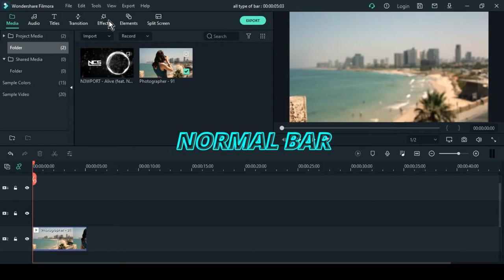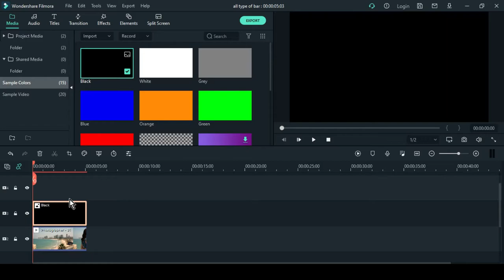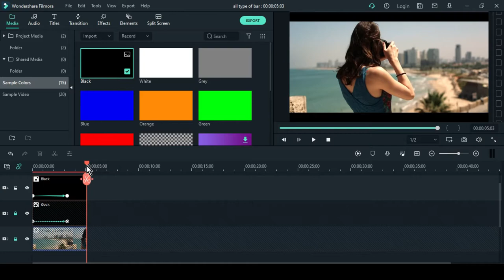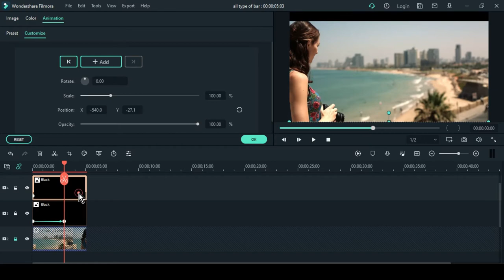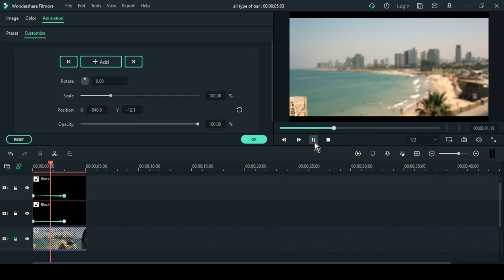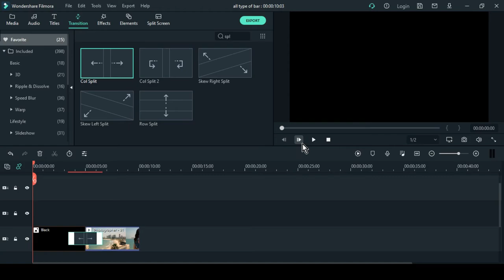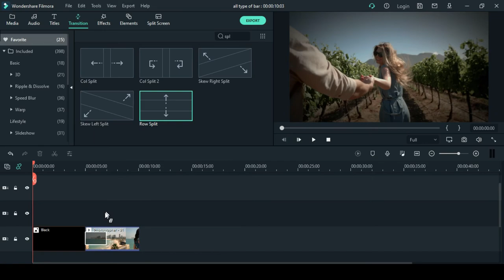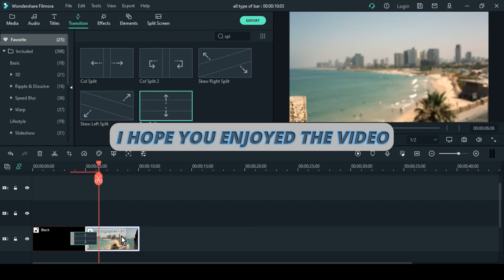All type of Cinematic Black Bars Effect || In Filmora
In this video I will be showing you how to create the cinematic bar effect in Filmora!.
All types of Cinematic bars.

Cinematic Black Bars :
1. Opening Bars(Horizontal open Bars)
2. Vertical Open Black Bars
3. Black Bars
4. Moving Black Bars
5. Drop Black Bars

TOPICS COVERED
1.How to use keyframe in Filmora.
2.How To Animate Black Bars In Filmora. 3.How To create Open  and Close Black Bars In Filmora.
4.Filmora Mein Cinematic Black Bars Keise Lagaye.
5.Filmora Effects  Transitions .
6.All types of Cinematics Bars.

Song:Alive
Artist: N3WPORT, Neoni